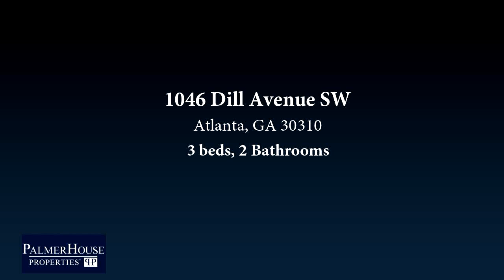Residential for sale - 1046 Dill Avenue SW, Atlanta, GA 30310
Gorgeous view of the city from this home on a hill on your front and side porch. Fully renovated bungalow with original hardwood floors and fireplace. Open floor plan family room to kitchen. Completely gutted and new to the studs- plumbing, electrical, HVAC, new roof, tons of storage. Laundry room and mudroom in rear of home. 1-2 year lease.

Bedrooms: 3
Bathrooms: 2
Square Feet: 1634
Price: $2,000